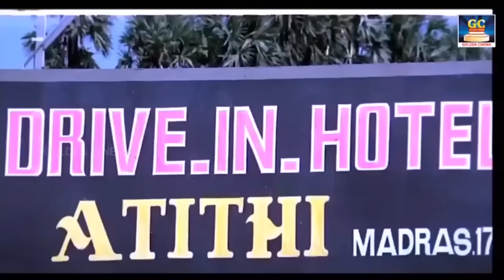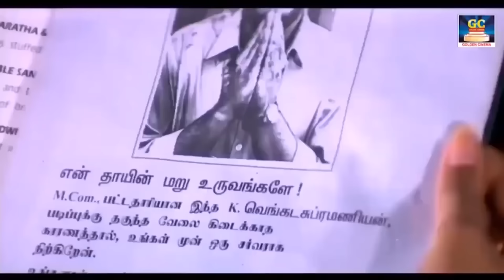வயிறு குலுங்கி சிரிக்க வைக்கும் காமெடி காட்சிகள் | Tamil Cinema Best Comedy Scenes | HD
Movies
ShortFilms
Special Programs
Events
Movie News